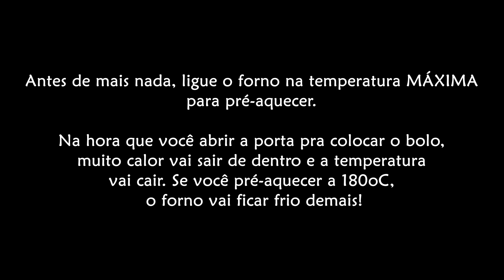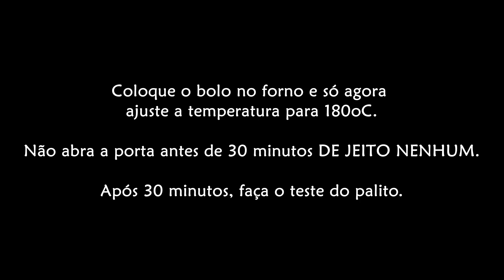Como fazer bolo sem ovo simples e fácil (vegano)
Bolo sem ovo cresce sim! Sem ovo, sem leite, fofinho, lindo e absolutamente delicioso.

Ingredientes:
- 1 e 3/4 xíc de farinha de trigo branca
- 1 xíc de açúcar
- 1 colher de chá de bicarbonato de sódio
- 1/2 colher de chá de sal
- 1 xíc de leite de coco
- 2 colheres de chá de essência de baunilha
- 1/3 xíc de óleo vegetal
- 1 colher de sopa de vinagre de maçã

O mais importante é o modo de preparo, preste atenção no vídeo!

Dicas principais:
- Primeiro de tudo ligue o forno pra pré-aquecer na temperatura mais alta. Bem quente quente quente. Por quê? Porque quando você abrir a porta do forno pra colocar o bolo vai sair ar quente lá de dentro e a temperatura vai cair. Acerte o forno pra 180° só depois de colocar o bolo lá dentro.
- Unte a forma apenas com óleo, não enfarinhe. Por quê? Porque o óleo "desliza" e a farinha "segura". Queremos que o bolo tenha facilidade pra subir/crescer.
- Coloque os secos na batedeira tudo de uma vez (não aos poucos) e ligue a batedeira na menor velocidade. Bata muito pouco, só o tanto de misturar. Tem que ser pouco, só alguns segundos. Por quê? Porque se você misturar demais vai ativar o glúten do trigo e o bolo vai solar.
- Adicione o vinagre de maçã na massa e bata em baixa velocidade de novo apenas por segundos, só o tanto de misturar também. Por quê? O vinagre vai reagir com o bicarbonato e criar as bolhas de ar dentro da massa pro bolo crescer e ficar fofo.
- Coloque a massa na forma e a forma no forno. Ajuste o forno pra 180°. Não abra o forno antes de 30 minutos nem por um decreto. Depois de 30 minutos pode abrir o forno e fazer o teste do palito.